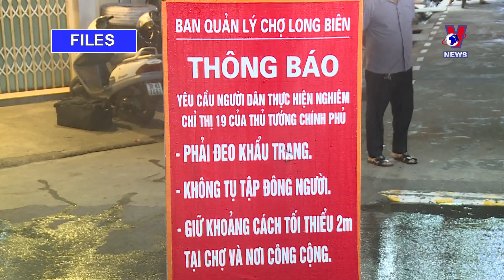Hanoi allows reopening of bars, karaoke parlours